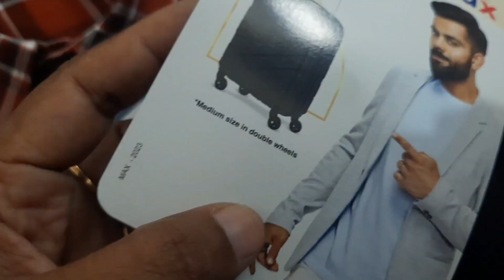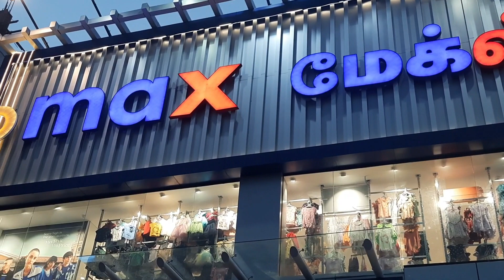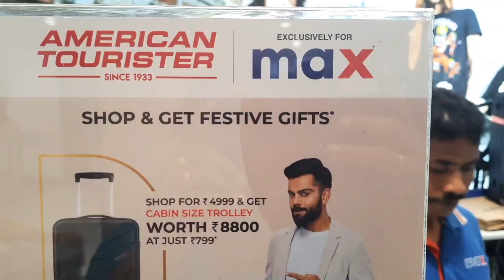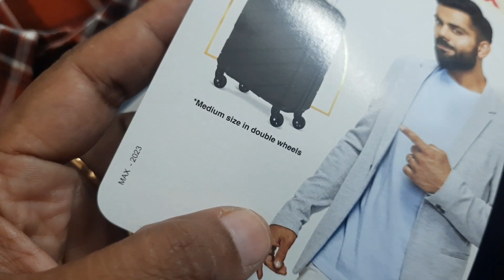Max Fashion Sale | Huge offers | Get American Tourister Trolley | Deepavali Shopping 2023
Max Fashion Sale | Huge offers | Get American Tourister Trolley @799 only